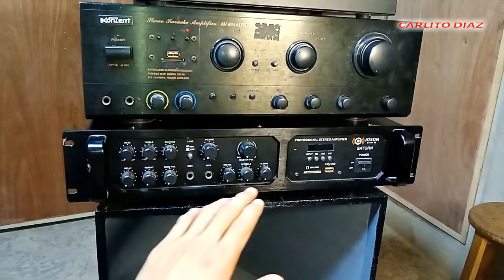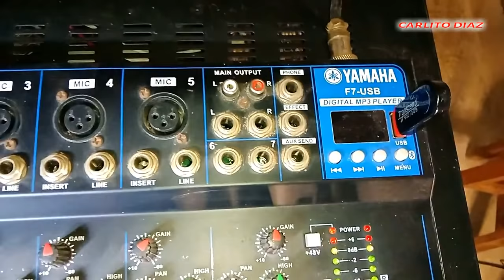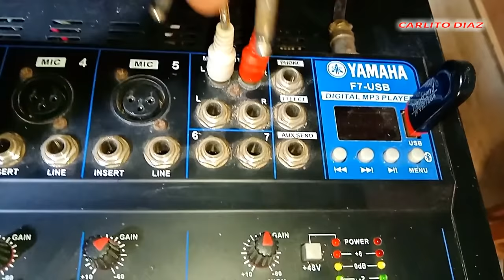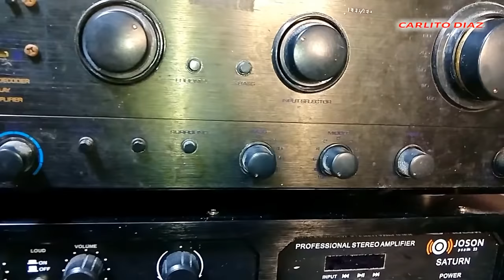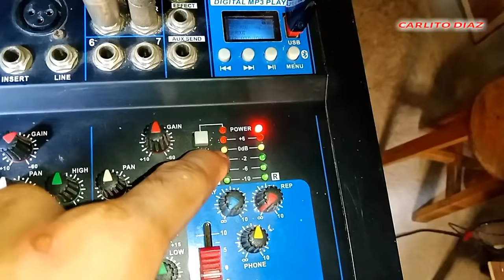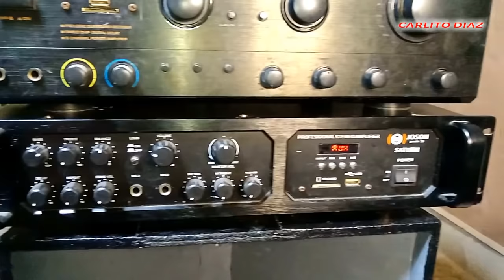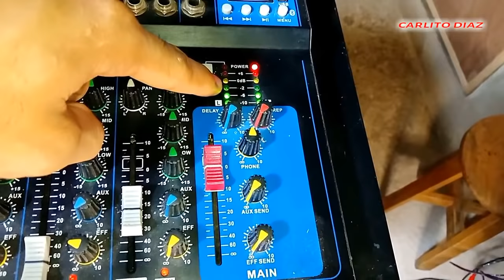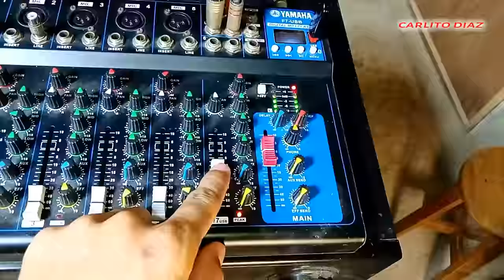GAWIN MO ito sa 4WAY OUTPUT ng MIXER mo,, BASS and MID.HIGH SETUP using MIXER and DUAL AMPLIFIER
Hai guys welcome sa ating channel..
Sa video natin ngayun guys mag setup tayo gamit lang ng dalawang amplifier at mixer.para masundan nyo guys panuotin hanggan dulo.maraming salamat po

SUB SOUND SETUP
VOCAL SOUND SETUP
MIXER CONNECTION SETUP
PROPER USE MIXER AMPLIFIER SOUND SETUP

mga related sa video:
Paano gamitin ang YAMAHA MIXER
Paano mag setup ng mixer at amplifier
mixer to amplifier connection
pl output mixer
rca output mixer
yamaha f7 mixer
Konzert 602ausb amplifier
Joson Saturn Amplifier
Paano mag separate ng sub at vocal gamit ang dalawang amplifier
HOW TO SEPARATE BASS AND MIDHIGH SETUP